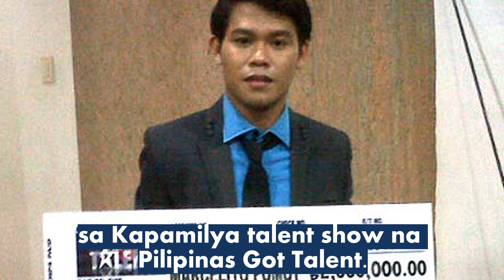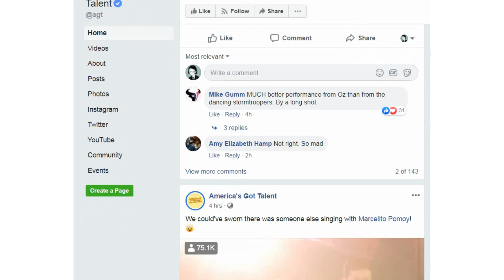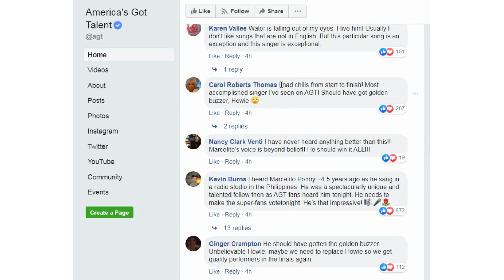PGT winner Marcelito Pomoy pasok sa America's Got Talent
STANDING ovation mula sa audience at judges ng America's Got Talent ang natanggap ng singer na si Marcelito Pomoy. Sumikat si Marcelito sa Pilipinas dahil sa galing niya sa pagkanta gamit ang boses babae at lalaki. Dahil dito, siya ang tinaguriang Season 2 grand winner sa Kapamilya talent show na Pilipinas Got Talent.

Bago muna siya mag-perform sa harap ng mga judges na sina Simon Cowell, Heidi Klum, Alesha Dixon, at Howie Mandel; emosyonal na kinuwento ni Marcelito ang kanyang kuwento. Binalikan ang mapait na nakaraan niya ng pagiging palaboy sa lansangan, at paghahanap sa kanyang pamilya.

Sa bandang huli ay masaya na siya sa piling ng kanyang magulang at ang kanyang asawa.

Nagulat sina Simon, Heidi, Alesha at Howie nang sinimulan na ni Marcelito ang pag-awit ng "The Prayer" dahil nagboses-babae ito. Hindi sila makapaniwala na kay Marcelito nga ang nanggagaling ang boses.

Lalo silang napahanga nang nagboses-lalaki na si Marcelito habang kinakanta ang Italian lyrics ng awitin.

Ang "The Prayer" ay ang duet na pinasikat ng Canadian singer na si Celine Dion at Italian pop-opera singer na si Andrea Bocelli.

Hindi lang mga audience at judges ang napa-wow ni Marcelito, pati na rin ang mga netizen na nakanood ng kanyang performance.

Bilib ba kayo sa performance ni Marcelito Pomoy? Let's discuss.